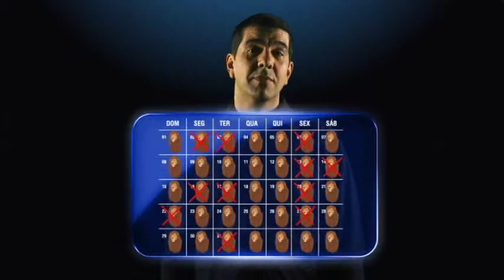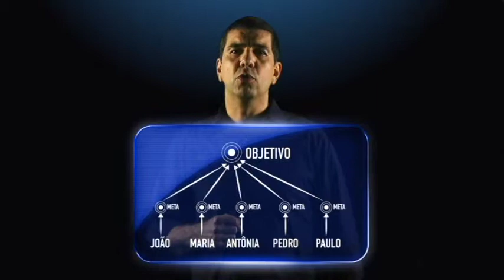Metas - Um Por Todos e Todos Pelo Objetivo - Treinamento em DVD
Sinopse:
Ou a empresa mata um leão por dia ou morre.
É matar ou morrer. O pior é que tem pouco leão e muito caçador. Qual a solução pra isso? Ter metas. Sem metas, as pessoas trabalham para elas mesmo, sem enxergar a importância da sua atividade para o resultado final da empresa. Já quando as pessoas têm metas claras, definidas e explicadas na sua importância, cada um sabe o porquê da sua atividade, seus impactos no trabalho dos outros e na estratégia da empresa. Metas servem para isso: alinhar as pessoas com a estratégia da empresa e identificar o responsável por cada atividade, seja para premiar, corrigir ou punir.